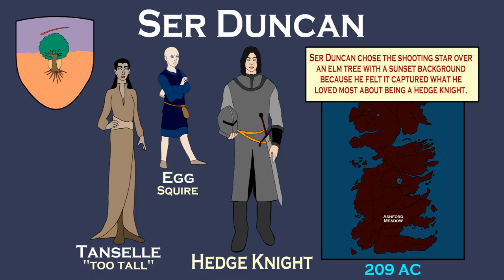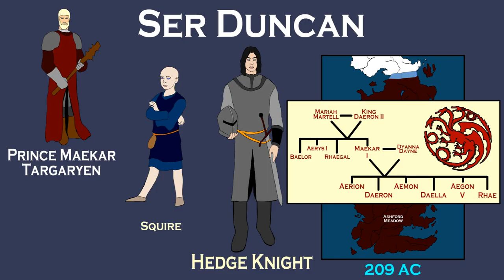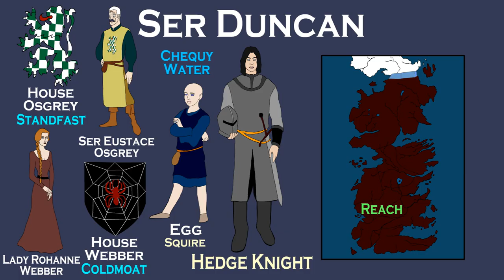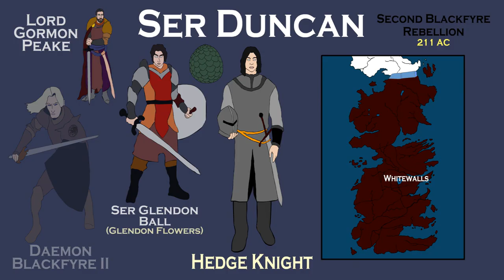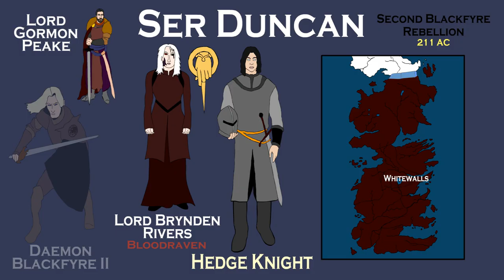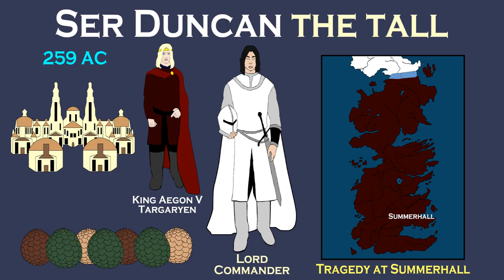Heroes of Lore and Legend: Part I - Ser Duncan the Tall (ASOIAF)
A brief history of Ser Duncan the Tall, from his childhood on the streets of Flea Bottom, to his days as a Squire and Hedge Knight. Based on the series A Song of Ice and Fire by George R. R. Martin.